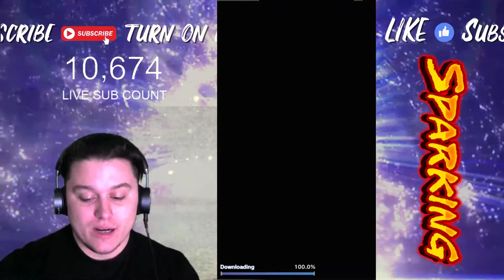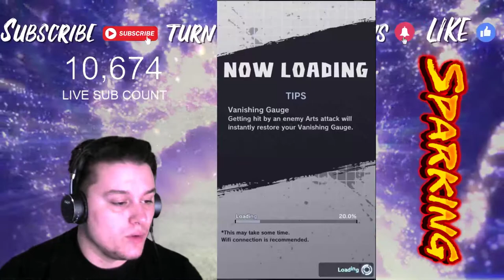WE GOT CELL!! + Game Update - Dragon Ball Legends Gameplay